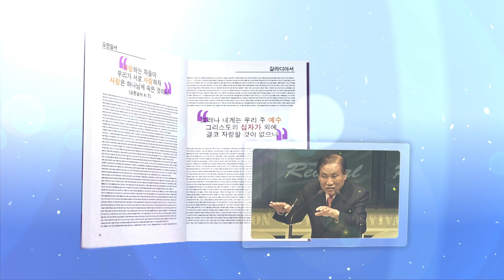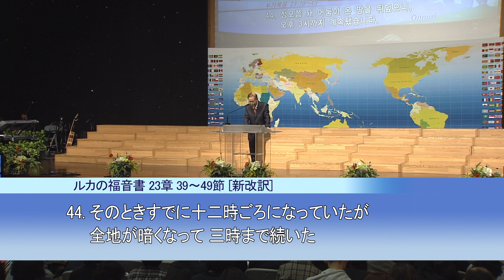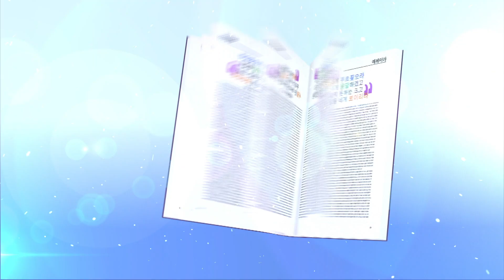十字架 新しい時代の分岐点(ルカの福音書23章 39〜49節)｜ハ・ヨンジョ牧師の十字架を考える｜CGNTV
⛪韓国オンヌリ教会 故ハ・ヨンジョ牧師によるメッセージシリーズ
第5編：十字架 新しい時代の分岐点(ルカの福音書23章 39〜49節)
📗ハ・ヨンジョ牧師の十字架を考える